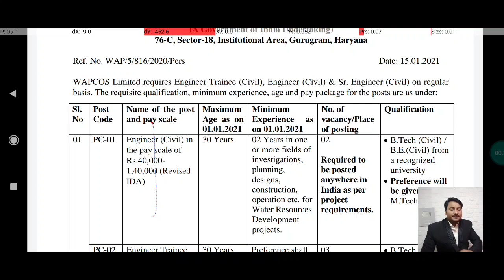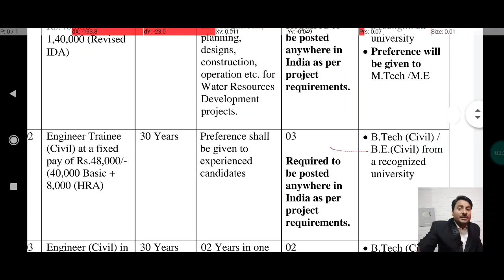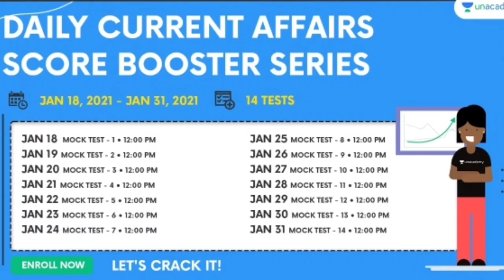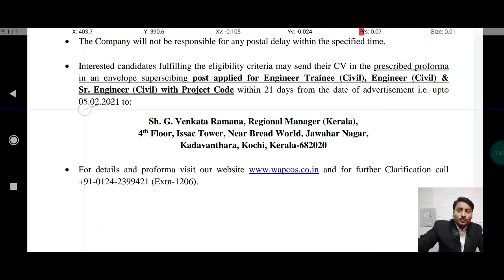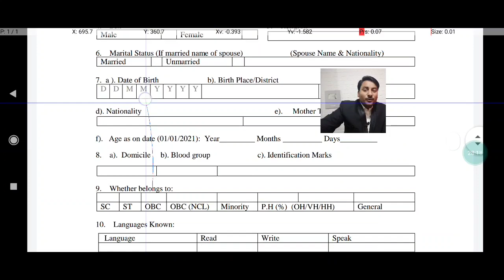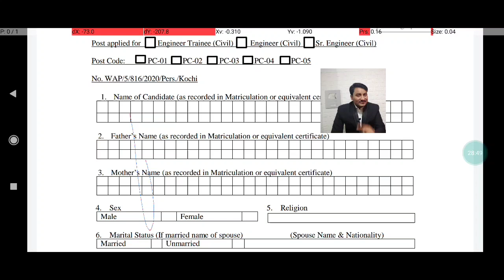WAPCOS Limited Recruitment for Civil Engineer | Civil Engineer fresher eligible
Civil Engineer fresher student latest job in WAPCOS Limited 2021 full modification video

FREE Test Series on Unacademy

Started on 18th January 2021, there will be 2 tests each conducted in Quants, English, Reasoning, GA and GS on a daily basis.

Started on 18th January 2021, one of the largest online test series for SSC aspirants to boost their current affairs which will be conducted everyday and the analysis of the test will be undertaken by Pratiyogita Mantra in a FREE class.

Starting on 25th January 2021, one of the largest online test series for SSC aspirants to track their preparations in the subjects of Reasoning, GK, Quants & English, which will be conducted everyday and the analysis of the test will be undertaken by Pratiyogita Mantra in a FREE class.

Unacademy Subscription Benefits:
1. Learn from your favorite teacher
2. Dedicated doubt clearing sessions
3. One Subscription, Unlimited Access
4. Real-time interaction with Teachers
5. You can ask doubts in the live class
6. Download the videos & watch offline